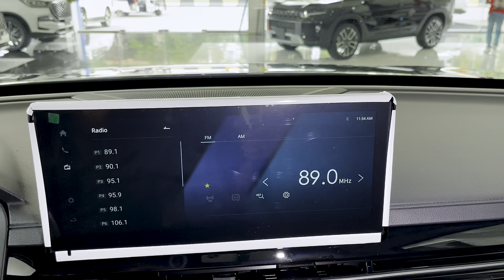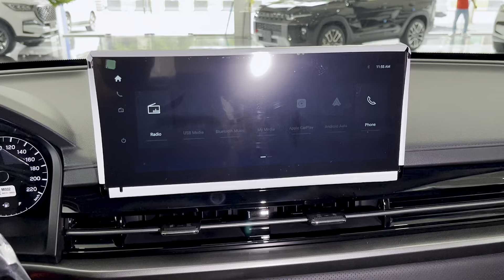2024 All New Ssangyong Musso Grand AWD | Top of Pick-Up Performan Interior and Exterior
All New 2024! Ssangyong Musso Grand AWD | Top of Pick-Up Performan Interior and Exterior